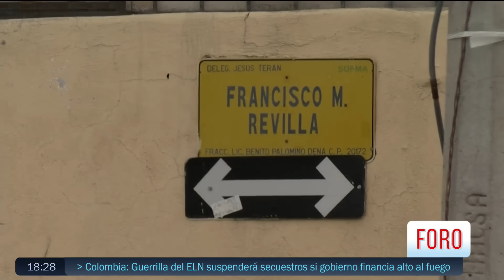Pelea deja una persona muerta en Palomino Dena, Aguascalientes - Las Noticias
Una riña en navidad provocó la muerte de una persona en Palomino Dena, Aguascalientes; autoridades ya investigan.